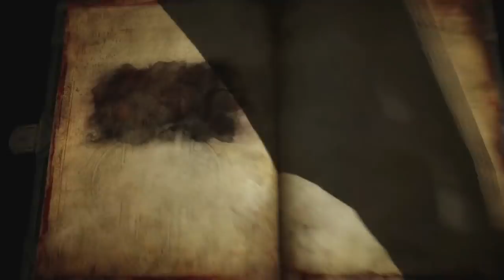Castlevania Lords Of Shadow 2 (Gameplay en Español, Ps3) Capitulo 6